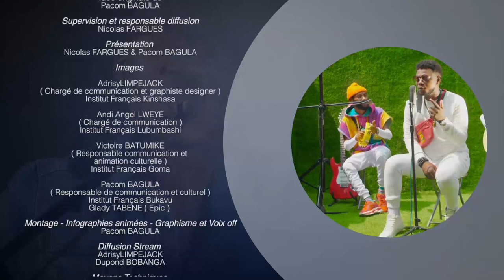21 juin 2020 Fête de la musique des confinés